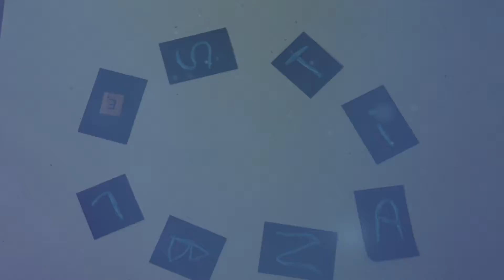Blestian - You Can't Convince Me I'm Wrong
BLESSBLESTIAN420